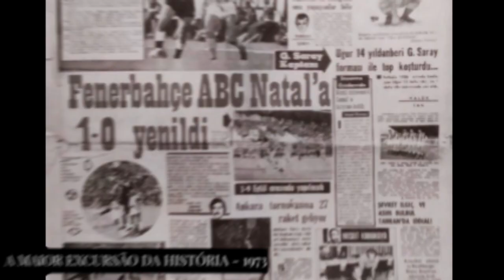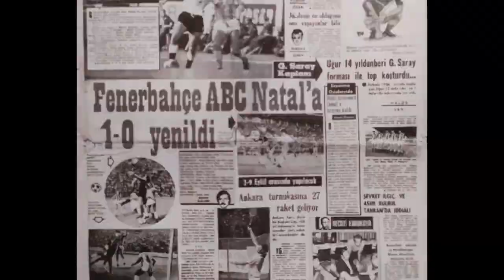ABC - 105 ANOS DE GLÓRIAS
Vídeo em homenagem aos 105 anos do maior clube de futebol do Rio Grande do Norte.